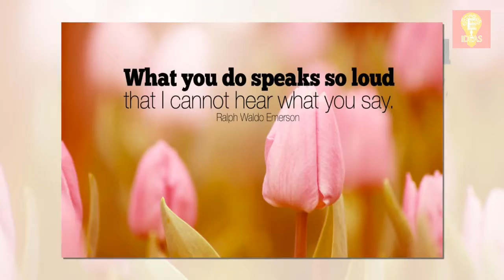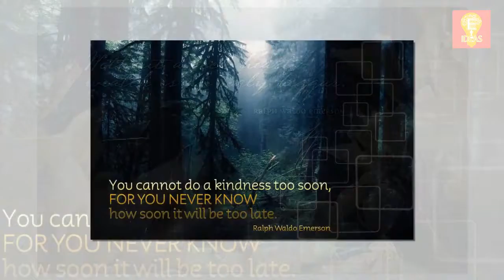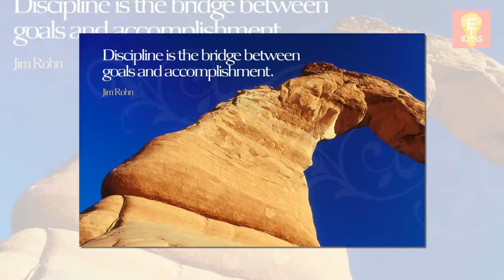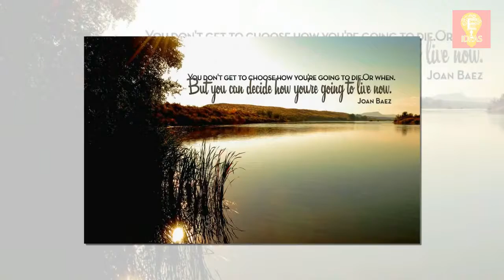20 Motivational Quotes - Always do what you are afraid to do - Easy Ideas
Tittle : 20 Motivational Quotes - Always do what you are afraid to do - Easy Ideas

20 Motivational Quotes - Always do what you are afraid to do - Easy Ideas,
motivation,life, success,